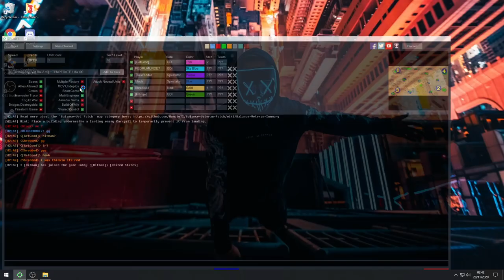GetGood Br mola TR vs hitman BL RED Tl #2